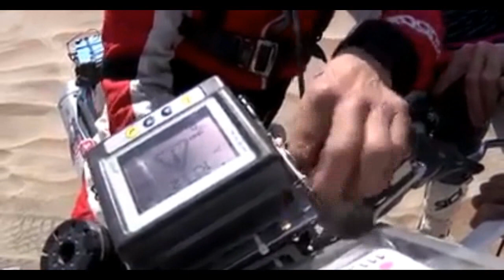Dakar 2018 MOTARD manque de se faire écraser après une chute ! Janvier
Dakar 2018 MOTARD manque de se faire écraser après une chute ! Janvier bienvenue sur la chaine CRAZY WORLD MOTO . Des actus, des crash, de la vitesse, du stunt, du buzz, de l'humour, du motogp, sbk.